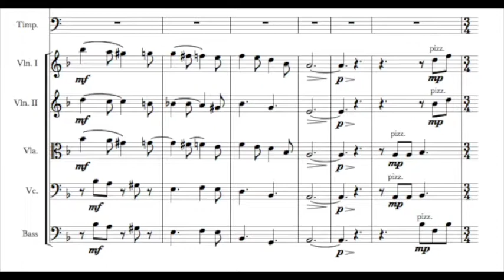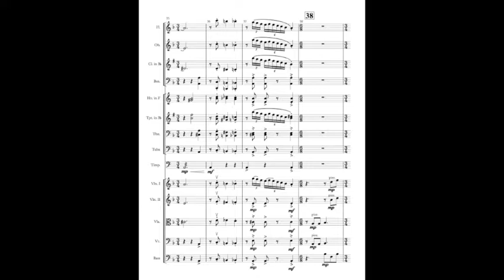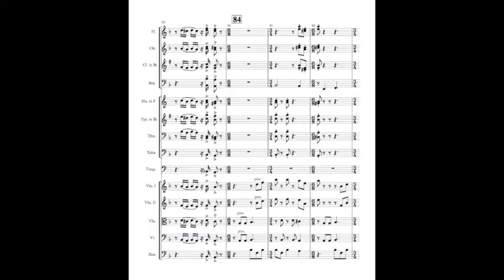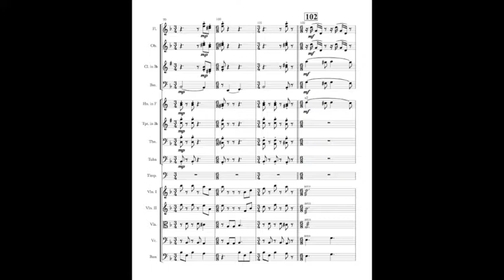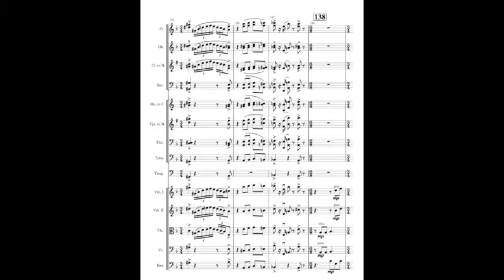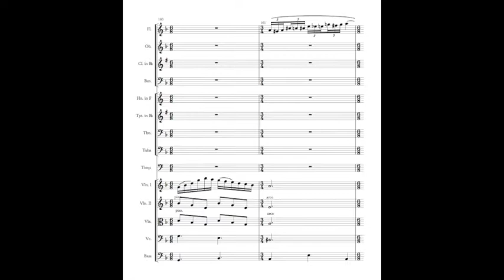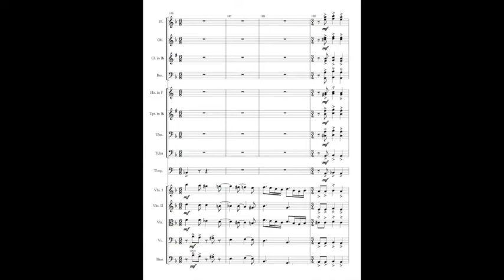Buleria para Orquesta - Baldi Olier